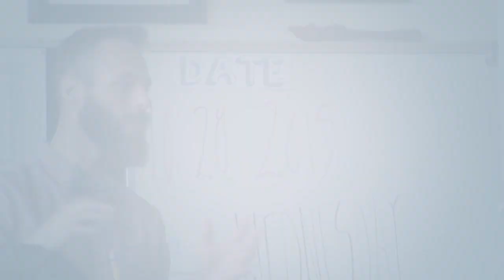Making the Classroom a Safe Haven for Learning